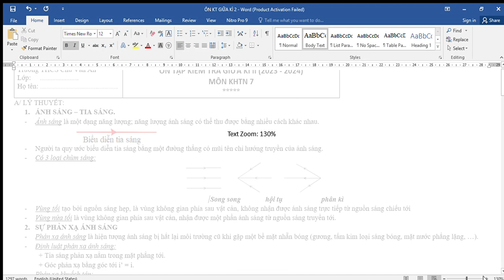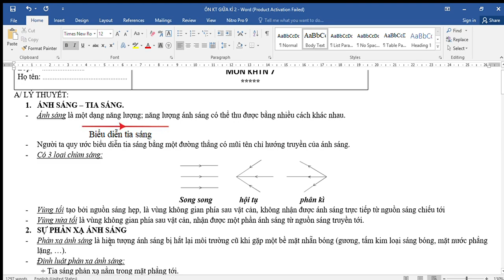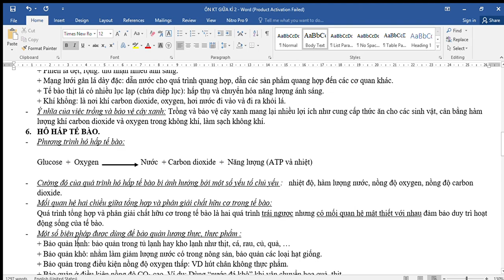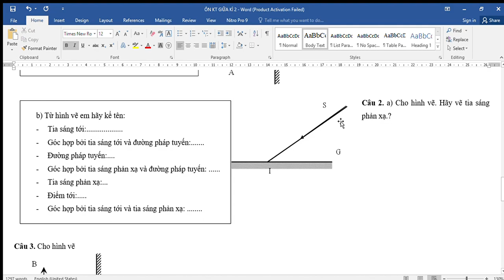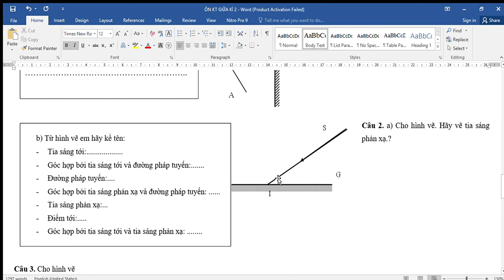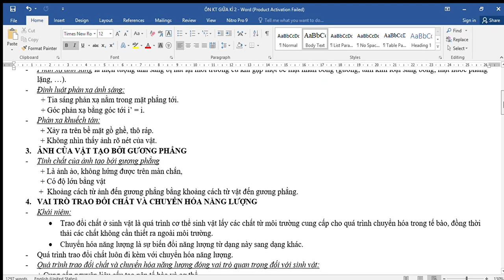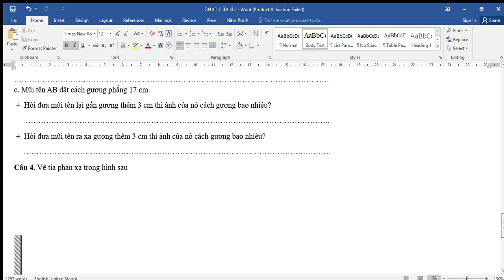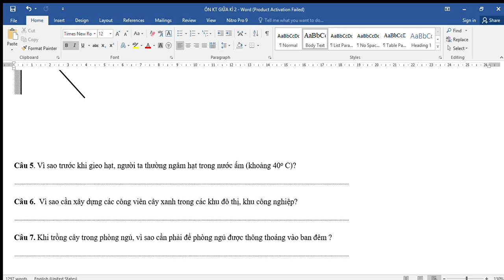KHOA HỌC TỰ NHIÊN 7 - ÔN TẬP KIỂM TRA GHK2 (2023-2024)